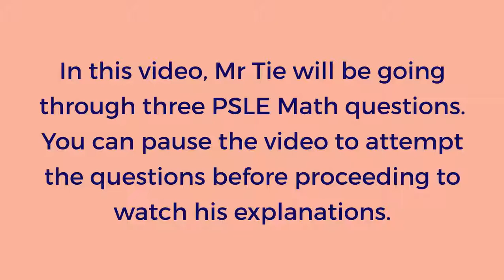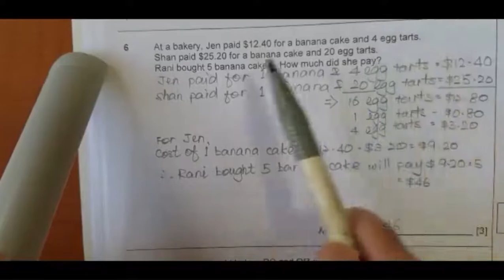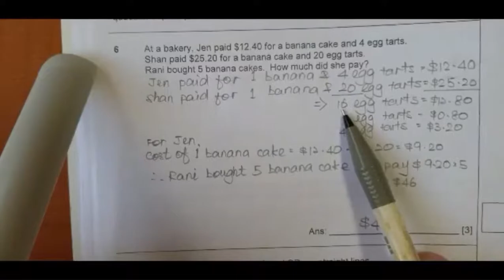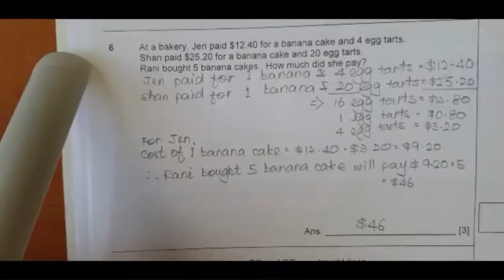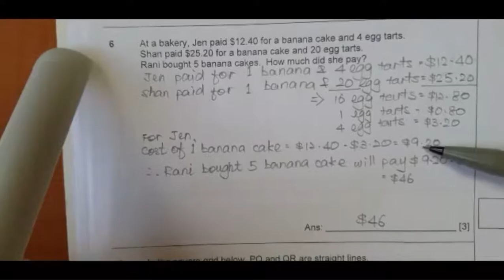How to Solve Difficult PSLE Math Questions (PSLE Math Q Part 1)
In this video, Mr Tie Tet Siong, a PSLE Math home tutor, explains how to solve three difficult PSLE math word problems.